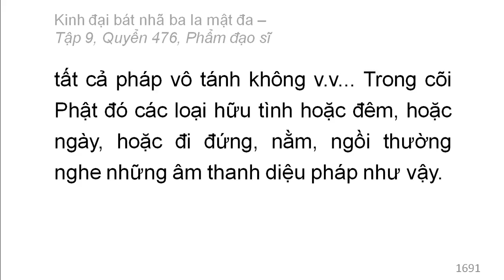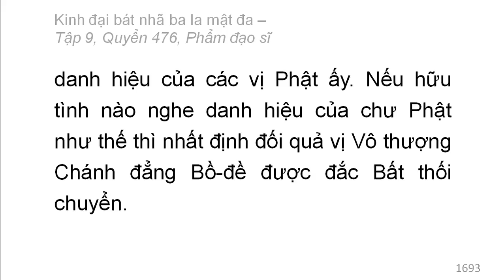Quyển /600: Kinh đại bát nhã ba la mật đa